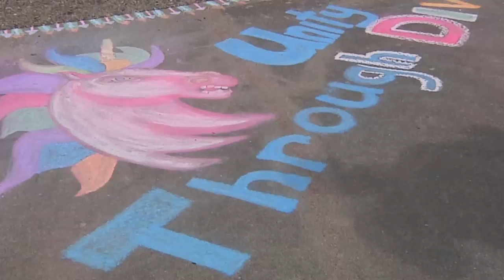Pharrell Williams -- Happy -- We are from Peninsula College in Port Angeles, WA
2014 Student Festival of Arts at Peninsula College.  Thank you to all the wonderful students and staff at Peninsula College that make it such a "Happy" place to be!
Video by Christopher Wright (Thanks CW for making this happen!)
Production Manager: Emma Janssen